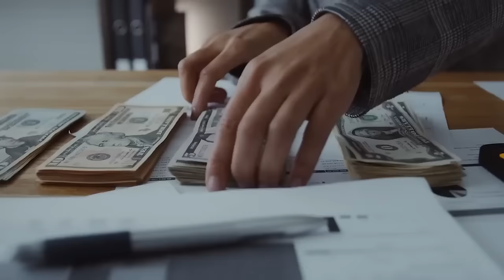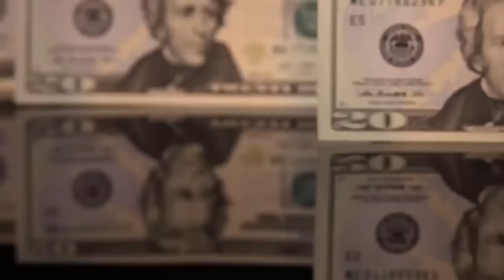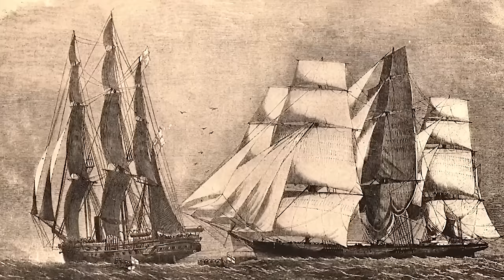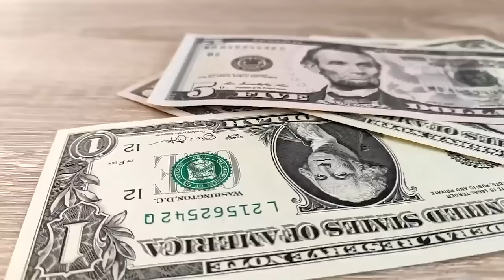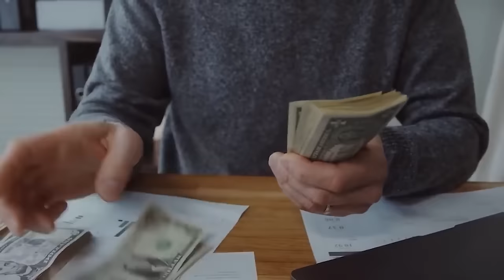20 Castles No One Wants To Buy Even For $1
now surely everybody wants a castle right that's the dream an entire Castle to yourself you'd feel like a Disney princess the problem is they're pricey and if I were to tell you you could buy a castle for a mere dollar you may snap it up because of course you would well here's the thing such castles do exist but despite their price people are still not buying them these are the 20 castles nobody wants to buy even for a dollar